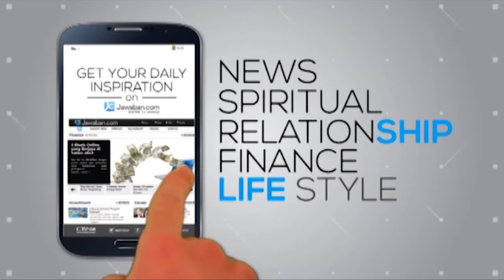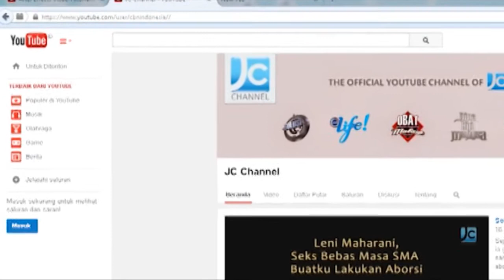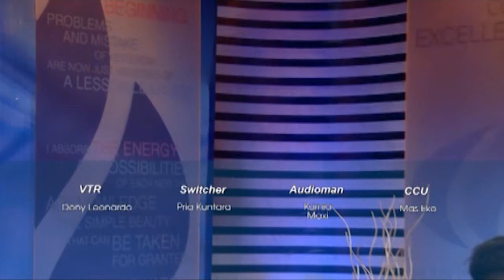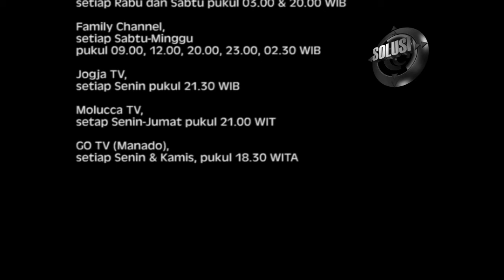Solusi Life 14 Maret 2015 (3/3) - Hati Gembira, Obat yang Manjur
Hati yang gembira adalah obat yang manjur. Host Raditya Oloan dan Imelda Fransisca akan mengupas dan membuka kebenaran hal ini bersama dengan survivor kanker payudara, ibu Vonneke dan dokter Edi. S. Tehuteru, Sp.A (K).

Selain menayangkan program TV Solusi, Solusi Life, Obat Malam, Dina Hiji Mangsa, dan Superbook, para pemirsa yang ingin didoakan atau berkonsultasi tentang permasalahan hidup dapat menghubungi layanan Konseling Center CBN 24 jam:

Anda dapat mengetahui informasi tentang Program TV CBN dan Produk CBN lainnya di